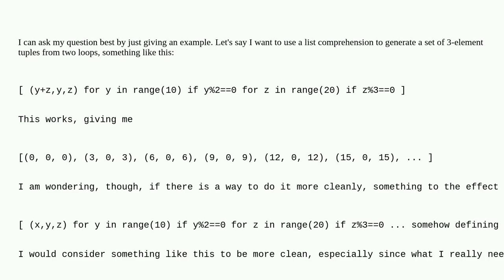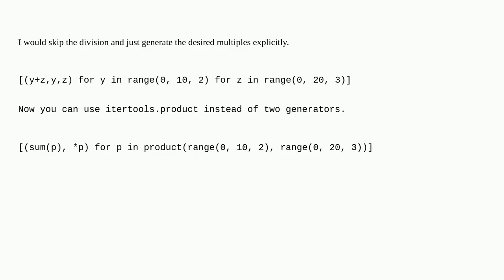python list comprehension -- two loops with three results?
A special thanks goes out to the community

  list-comprehension python